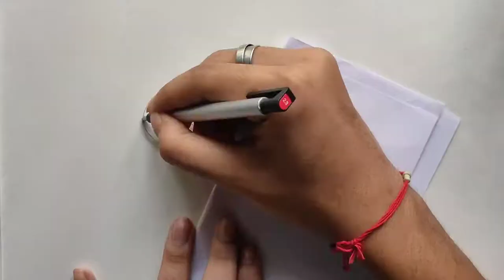Realistic Art of A Safety Pin | Like 3D